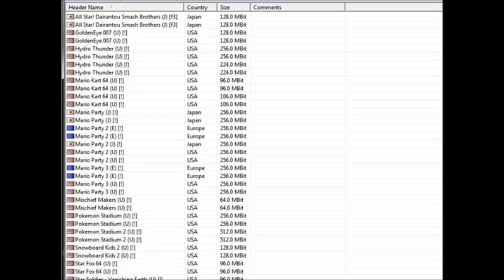Mario Party Yoshi's Island part 4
SuperSonicDj, Zeldafan93007, Ralston385, and I are playing an online game of japanese mario party thru the use of a N64 emulator (which explains some of the glitches).  Can't hear things from my end, but you can hear everything else from the others' speakers.